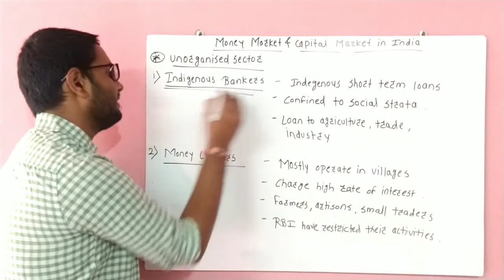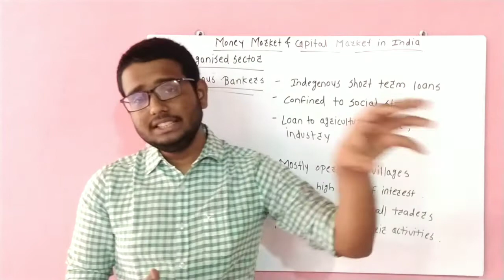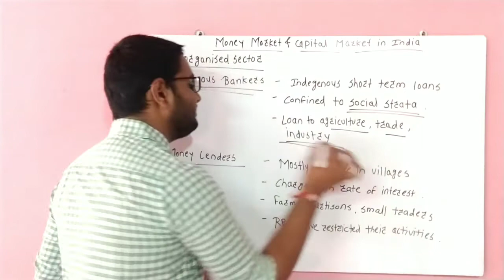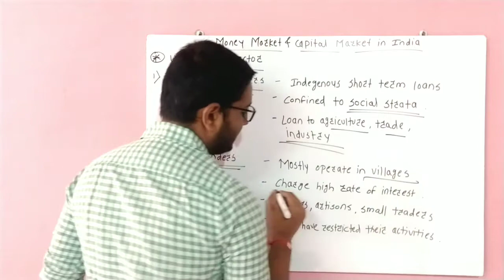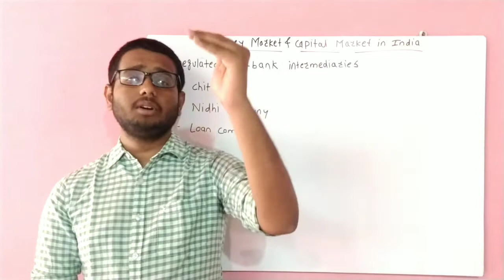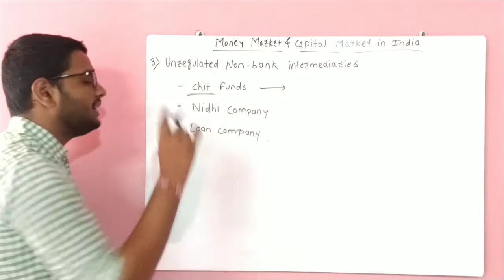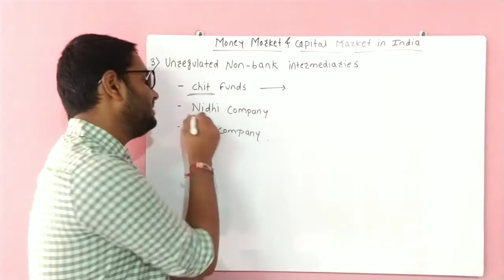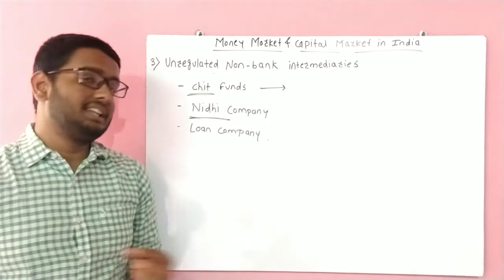Money market & capital market in India | Unorganised sector | Lecture 6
Hey Guys,
Money market & capital market in India - Money market unorganised sector

Prof. Raghunandan Nogja is a Chartered Accountant. He had scored whooping 97 out of 100 in 12th Economics. His paper was published in 'Uttam' Magzine as Best Paper of economics for academic year 2015-16. He is perfect blend of conceptual teaching with how to score marks in exam.